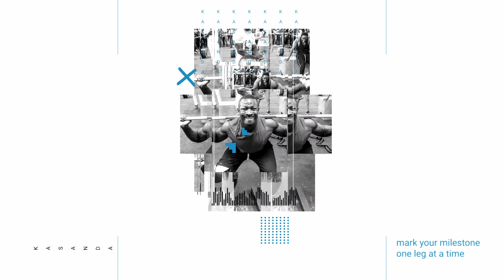Whats Trending | Russian court jails Griner for nine years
Jamlek and Kasanda talk about Brittney Griner's sentence

HOSTS: Edgar Odhiambo (Jamlek), Bill Kasanda (Kasandas)

Executive Producers: Bill Kasanda, Eddie Okumu
Producer: Eddie Okumu